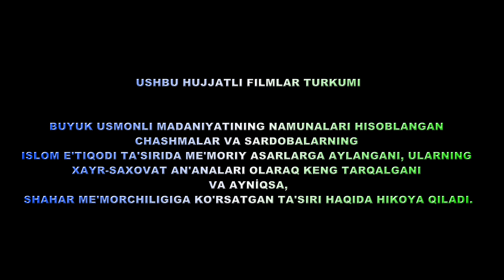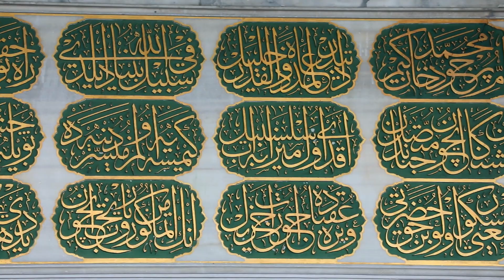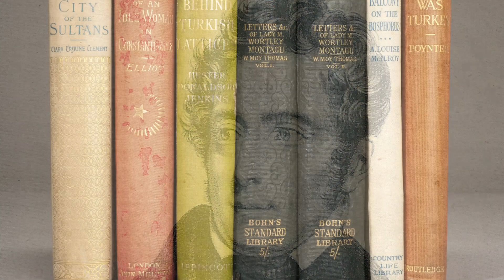MADANIYAT MEROSLARI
Ushbu hujjatli film Usmonli imperiyasi taraqqiyoti namunalaridan biri bo'lgan chashma va sardobalarning islomiy e'tiqod doirasida  me'moriy yodgorliklarga aylantirilishi va shahar me'morchiligiga ta'sirini aks ettiradi.

Muallif: Selami Amach